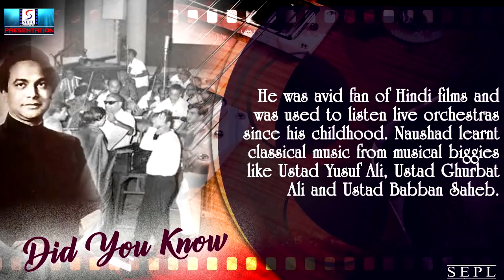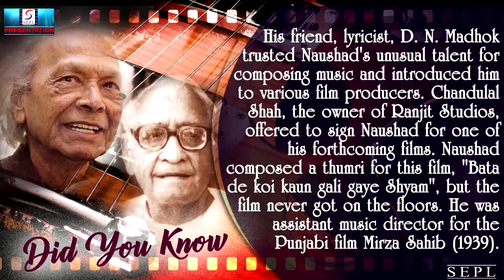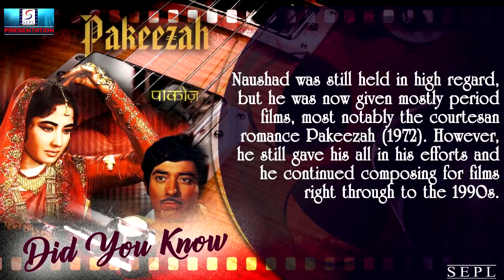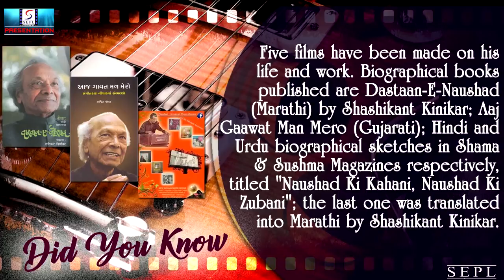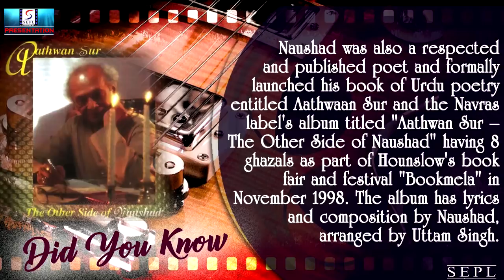Naushad Ali | जिनके गाणे सुने बिना प्यार नही होता था | King Of Bollywood's Classical Melodies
Title - Naushad Ali | जिनके गाणे सुने बिना प्यार नही होता था | King Of Bollywood's Classical Melodies

Naushad Ali (25 December 1919 – 5 May 2006) was an Indian musician. He was the foremost music directors for Hindi films and is particularly known for popularizing the use of classical music in films.

His first film as an independent music director was Prem Nagar in 1940.[3] His first musical success film was Rattan (1944), following it up with 35 silver jubilee hits, 12 golden jubilee and 3 diamond jubilee mega successes. Naushad was conferred the Dadasaheb Phalke Award and the Padma Bhushan in 1982 and 1992 respectively for his contribution to the Bollywood film industry.